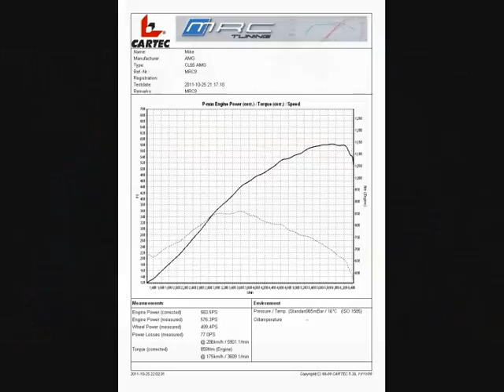AMG CL55 Remap with upgraded pulley and Headers